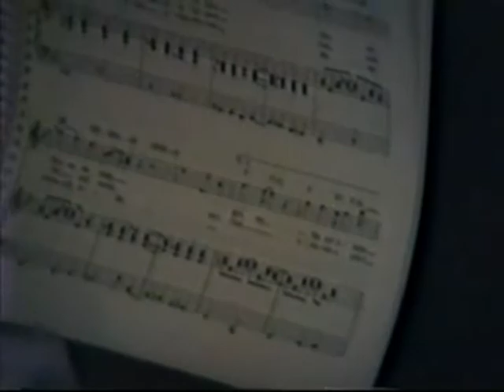Francis Family 10a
Early Francis Family Videos.